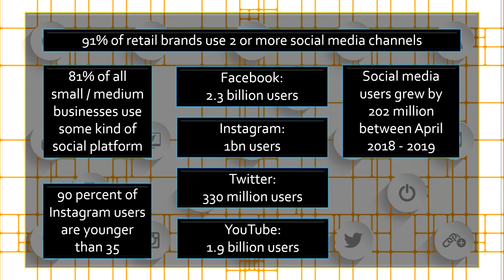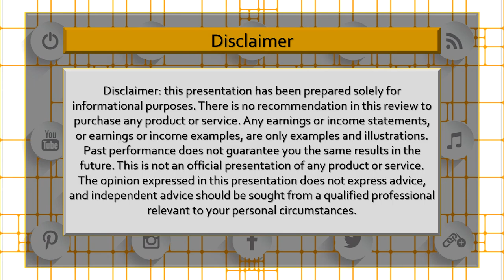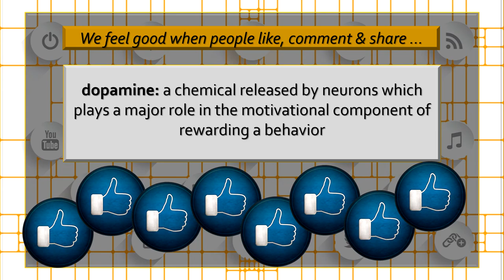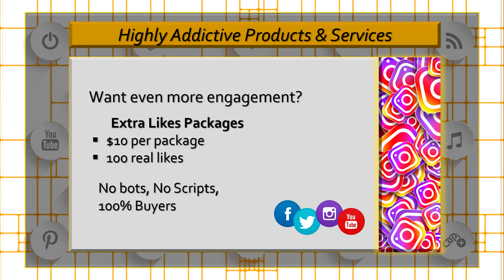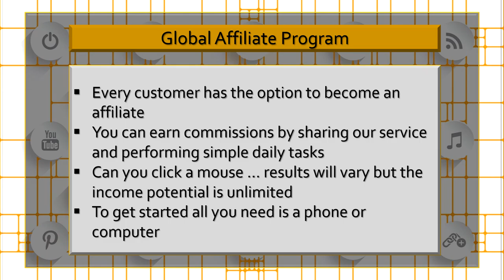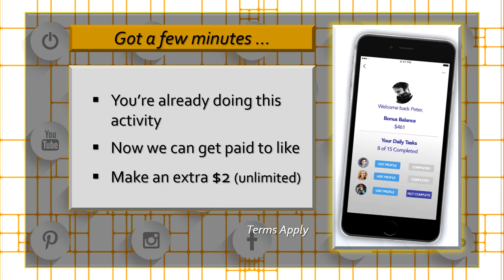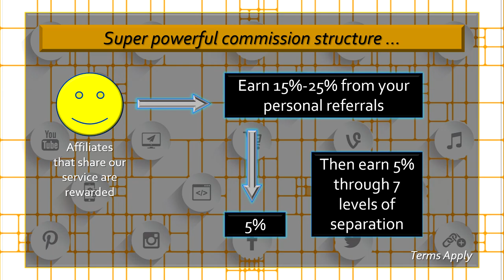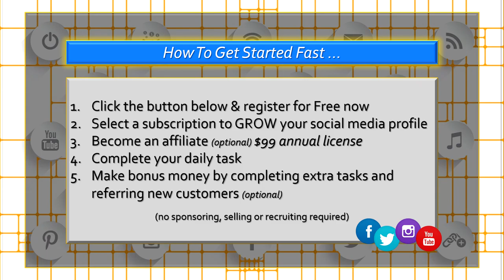Sticky Likes Business Overview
Sticky Likes Business Overview Would you like more social enagement on your posts? Sticky Likes is the answer coming in 2020 join for free today